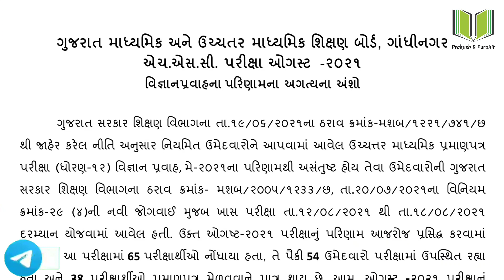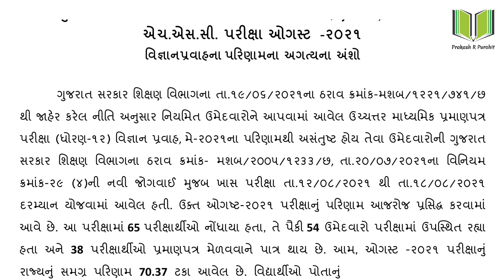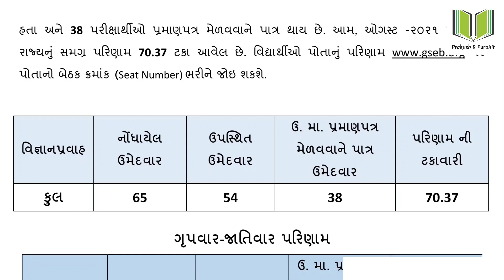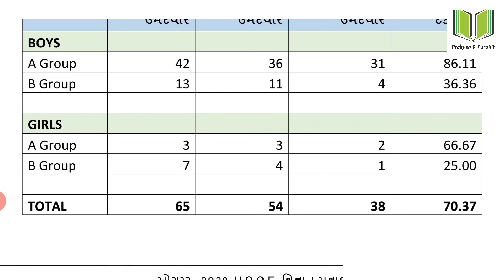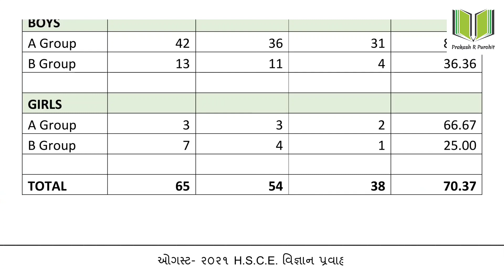August-2021 HSC Science Result Highlights | Latest Educational Update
HI,

Topic : Re-Exam Result Highlights | Latest Educational Information